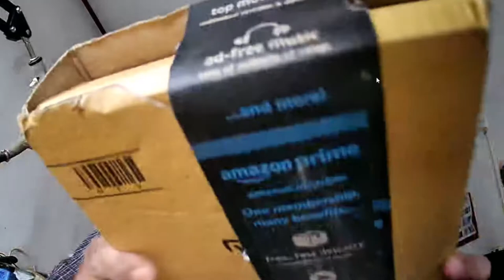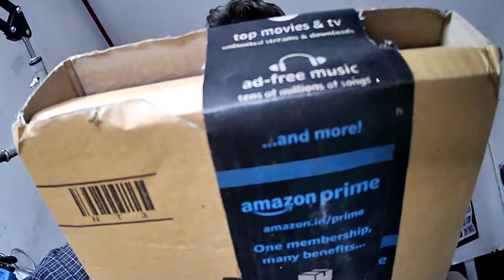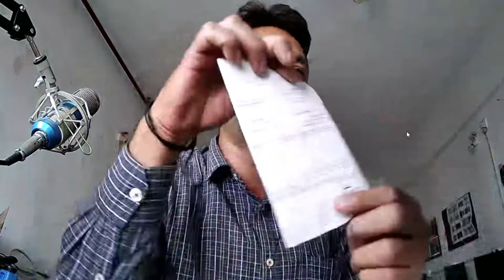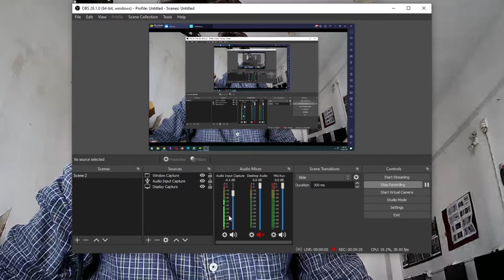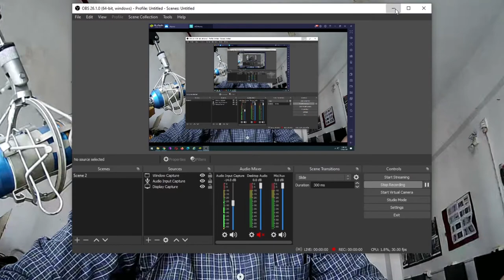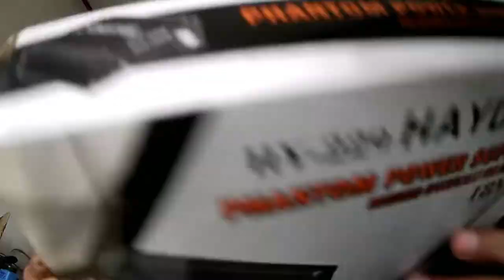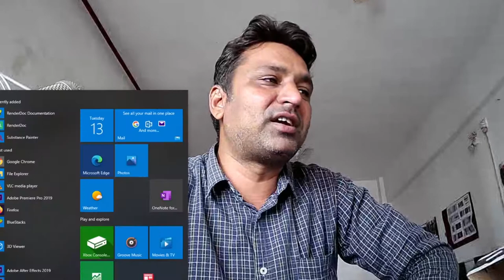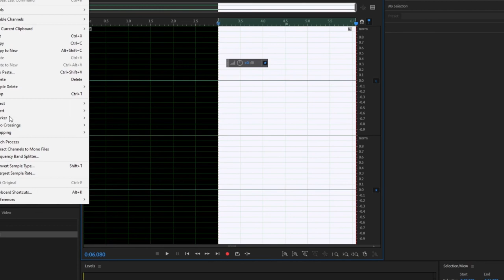HAYDEN HY-229 48V Phantom Power Supply Audio Interface with XLR Cable for Condenser Microphone Music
Youtube Backlinks Generator visit our website for free backlinks and free SEO tools visit our website for free backlinks and free SEO tools is video mein ham review karnay wlay hien or unboxing phantom power supply ko or ham check krein gein is power supply ko bm800 kay sath jo kay ik condenser microphone hai or mein ap ko voice samples bhi provide kron ga bm800 kay power supply kay sath sound card kay sath or ham sekhein gay kay power supply ko condenser microphone kay sath setup kesay kartay hein.

Product description
HAYDEN HY-229 48V Phantom Power Supply Audio Interface with XLR Cable for Condenser Microphone Music Recording Equipment

PLEASE NOTE:
HAYDEN Phantom power provides a 48V voltage to the condenser microphone, but it does not enhance the microphone sound quality and improve the normal volume.

Description:

New shielding technology; XLR Power supply.
Compatible with all kinds of microphone and music recording equipment.
On/off power switch and indicator light design for ease of operation.
The balance of input and output.
The XLR Male to XLR Female Cable Length: 10 feet /3 meters
Material: Aluminum Alloy + Copper + Plastic

Package Contents:

1 x 48V USB Phantom Power
1 x XLR Male to XLR Female Audio Cable